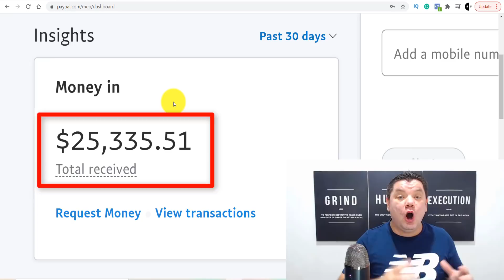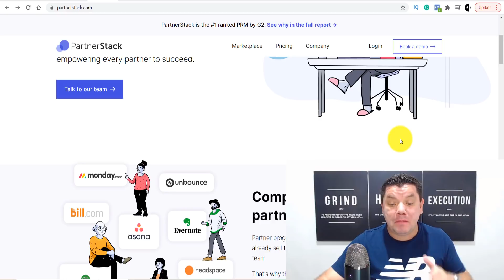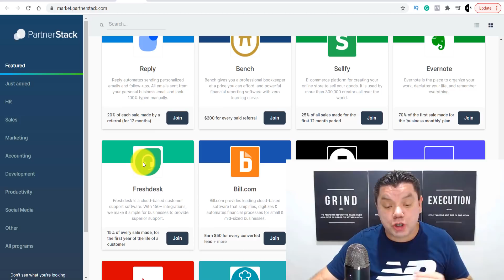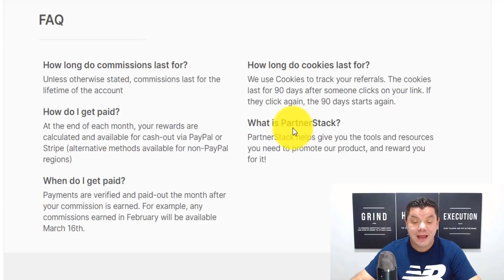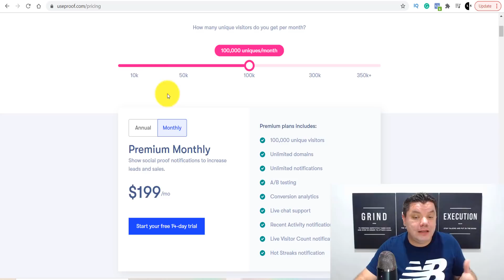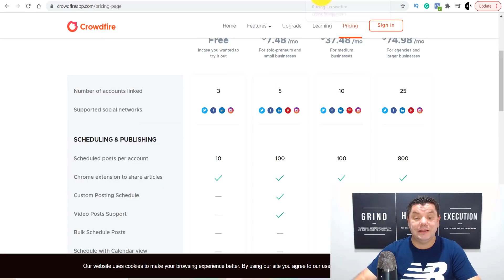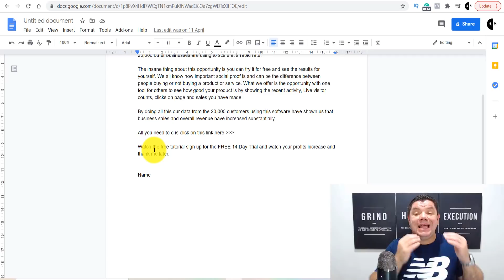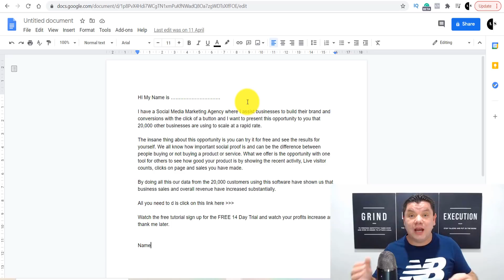Make $597 Sending Emails With ZERO EFFORT New Method To Make Money Online Daily!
✅💰CLICK Here & Learn The Best Way To Make Money Online!

How to make money online with next to no effort with this amazing site that you can sign up to today from anywhere in the world and start affiliate marketing as a complete beginner. This is NEW and never seen before.

✅Jet Video Academy:  Watch My FREE Training Video.
Learn EXACTLY how to get your first 1000 subscribers on YouTube, rank videos on the front page of searches, grow your following, and turn this into another income source

About this video ~ On this video I show you one amazing website I found that you can use to promote dozens of different websites as an affiliate and i'll give you an example of two that you can start with and just use your email to absolutley crush it online and make $100's if not $1000's daily in affiliate marketing sales and referrals.
If you want a simple no effort way to make money online watch this entire video.

HI My Name is ….

I have a Social Media Marketing Agency where I assist businesses to build their brand and conversions with the click of a button and I want to present this opportunity to you that 20,000 other businesses are using to scale at a rapid rate.

The insane thing about this opportunity is you can try it for free and see the results for yourself. We all know how important social proof is and can be the difference between people buying or not buying a product or service. What we offer is the opportunity with one tool for others to see how good your product is by showing the recent activity, Live visitor counts, clicks on page and sales you have made.

By doing all this our data from the 20,000 customers using this software have shown us that business sales and overall revenue have increased substantially.

All you need to d is click on this link here 👉(AD LINK)

Watch the free tutorial sign up for the FREE 14 Day Trial and watch your profits increase and thank me later.

Name